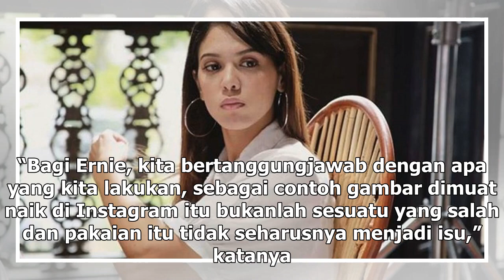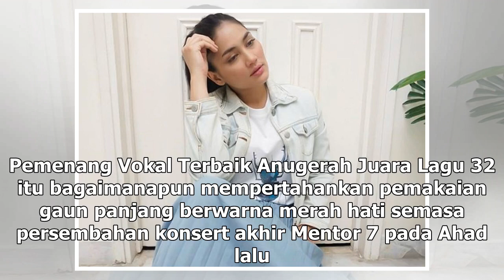Baju serlahkan bahagian dada, Ernie Zakri tutup komen Instagram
Ernie Zakri menggayakan baju pada konsert akhir Mentor 7, 30 Disember 2018. ― Foto ihsan Instagram/erniezakri KUALA LUMPUR, 2 Jan ― Gara-gara dikecam teruk kerana menggayakan gaun yang menyerlahkan bahagian dada, penyanyi Ernie Zakri menutup ruangan komen di Instagram. Ernie, atau nama sebenar Nur E...